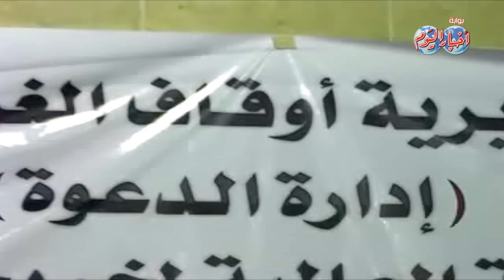الاحتفال بالليلة الختاميه لمولد السيد البدوى